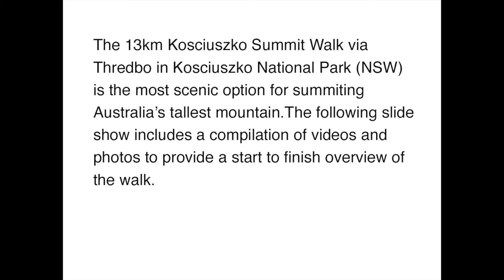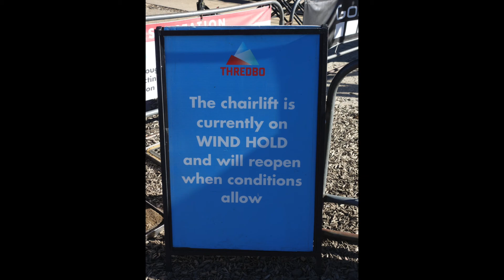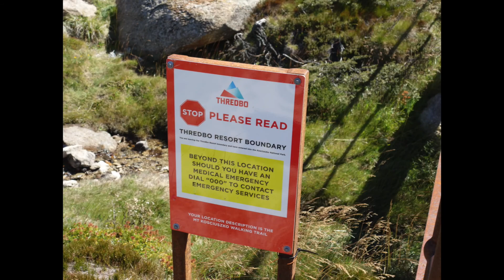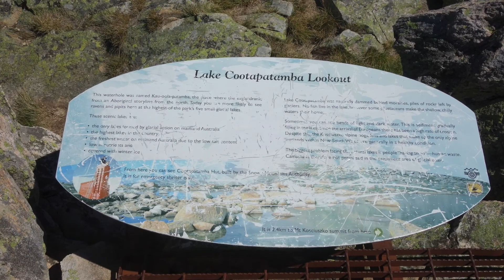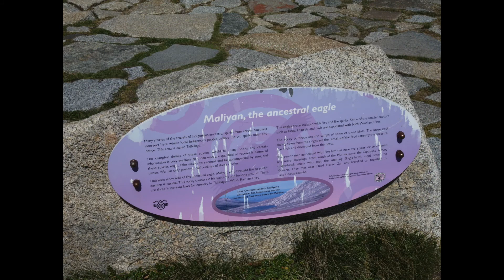Mount Kosciuszko Summit Walk via Thredbo NSW (13km)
The Mount Kosciuszko Summit Walk from Thredbo village is one of two main options to summit Australia’s highest mountain. So why then would you choose this option over the summiting option from the nearby Charlotte Pass trailhead? Read our full review at to find out more